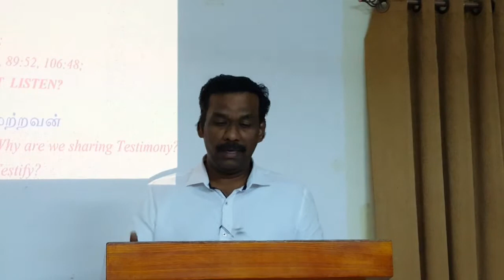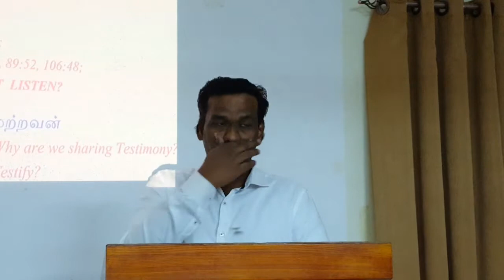Class # 139 1Cor Series 27 - கல்லாதவன் எப்படி ஆமேன் சொல்லுவான்?